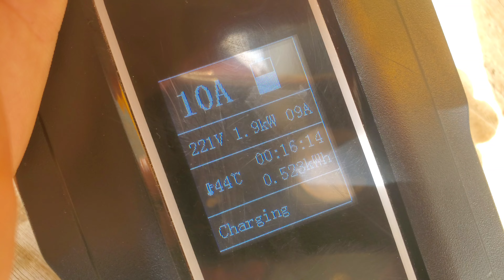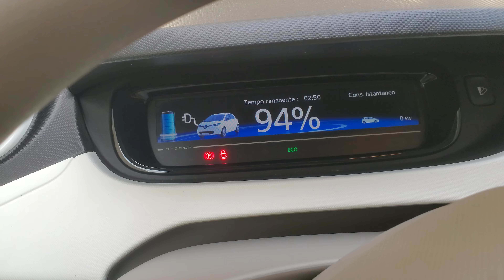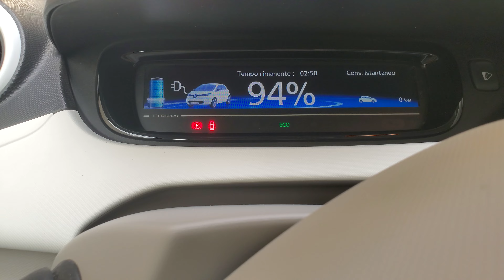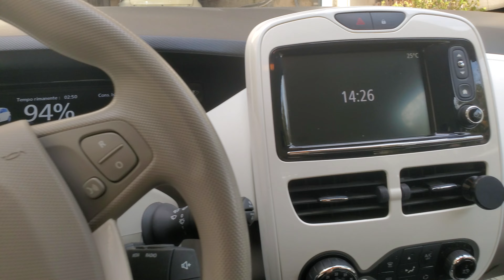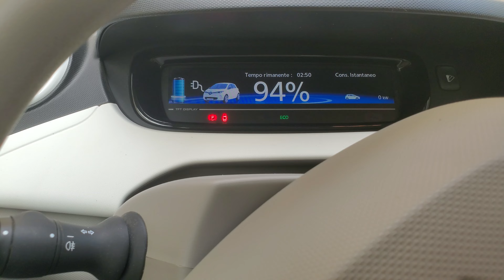Ecco la mia zoe elettrica, inizia una nuova avventura